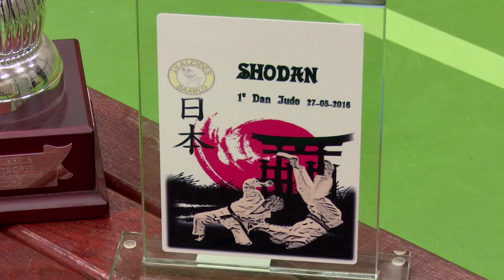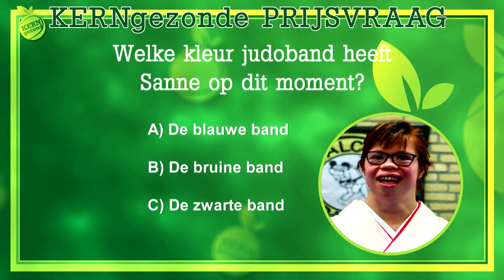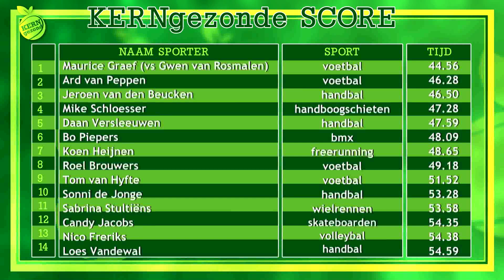KERNgezond TV aflevering 26 - Simons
KERNgezond TV is een programma waarin Maurice Graef verschillende facetten van gezondheid, jeugd en beweging bij elkaar laat komen. Maurice doet dit niet alleen, maar neemt elke week een nieuwe gast mee. Deze week met als gast Sanne Simons. Sanne is een G-sportster en groots in het judo, afgelopen jaar haalde zij haar eerste dan.